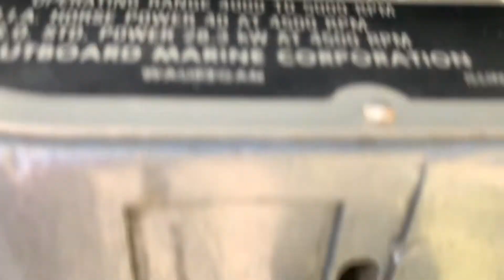Evinrude Super 40 update and 8hp Honda 2006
Updates on the Super 40 and a fully serviced 8hp honda with salt issues, definatly put some life back in her.